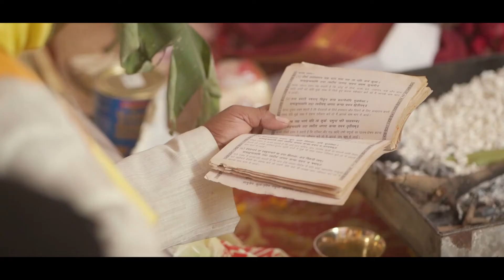WEDDING FILM 2022-2023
Best Bengali Cinematic Wedding 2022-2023